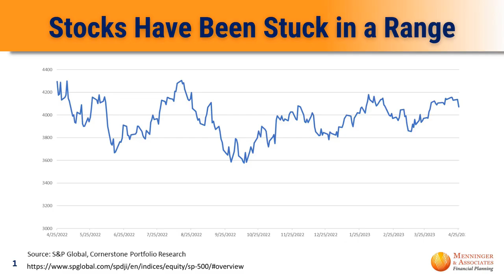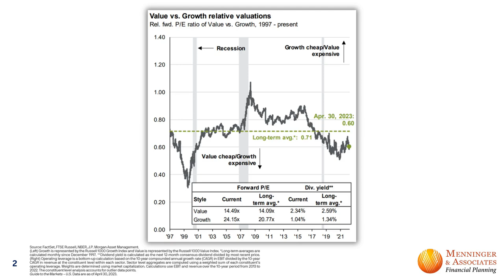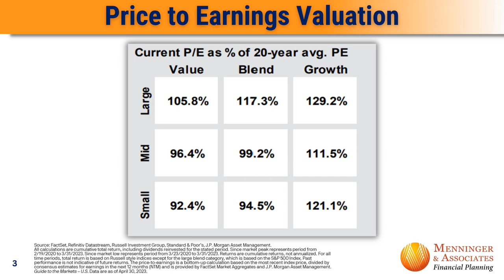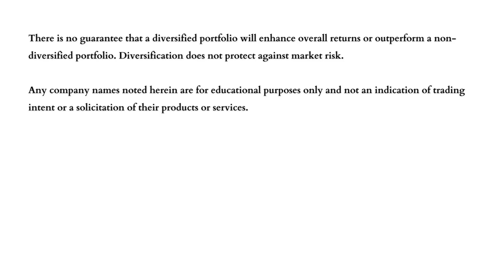Current State of the Economy with Brad Sorensen, CFA (Part III)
This week on Financial Planning: Explained, host Michael Menninger, CFP welcomes back Brad Sorensen, CFA. Brad is a Portfolio Manager and Chief Investment Officer at Cornerstone Portfolio Research. Cornerstone is the team that Mike’s firm uses as their outsourced Chief Investment Officers, as they serve in the role of assisting Mike’s team in making investment decisions for their client’s managed portfolios.

This is the third episode in a four-part series on the current state of the economy. In this episode, Brad and Mike discuss the markets from a broad perspective. This episode shows the behavior of the S&P 500 over the past year, and then discusses the disparity between growth and value stocks. Brad & Mike also review PE ratios and compare them to their historical averages.

Meet Mike Menninger, CFP the host of Financial Planning: Explained